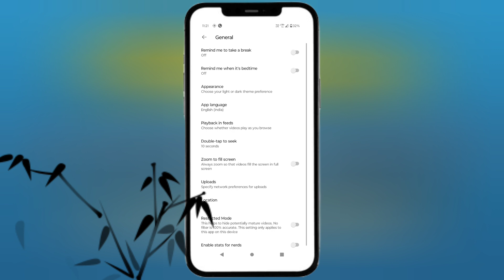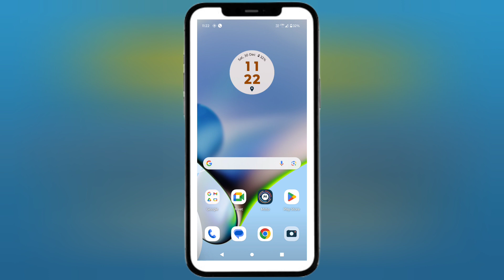YouTube Views count lakh/crore problem in YouTube